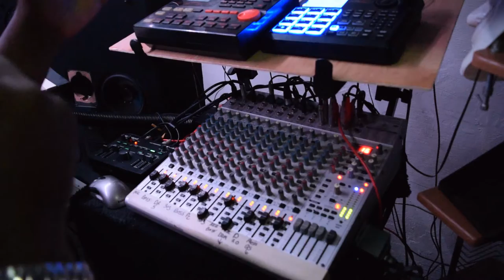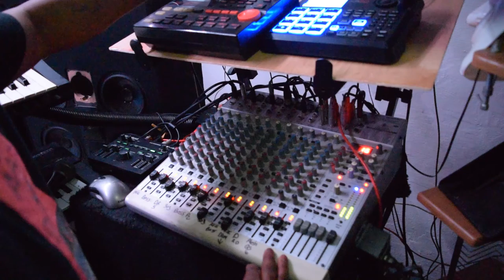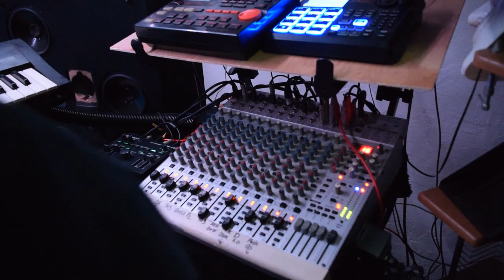Part 2 Rock preset pattern remix on BOSS DR 202 and Akai XR 20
This channel is about Working with Old School Equipment mixed in with some new technology. I have a Roland 303 Groovebox, Broken Roland 505 groovebox, DR Groove 202, Alesis qs6 synthesizer, Roland D-20, BOSS DR-5, Behringer mixer, and other things to mix this music anytime. Everything is on the improvise tip. It,s just about making music. And studying of music.